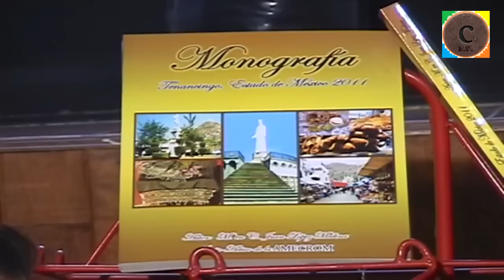"Pesentación Libro Monografía de Tenancingo Ed. 2011" 30/05/12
El pasado 30 de Mayo de 2012 en el auditorio Petronilo Monroy se presento el libro "Monografía de Tenancingo" Ed. 2011 por el Profr. Juan López Medina.